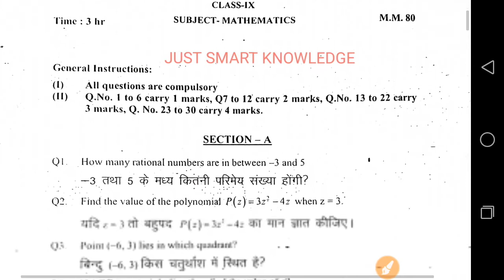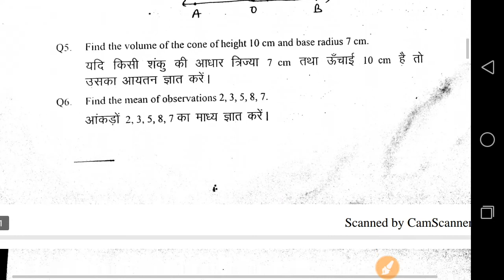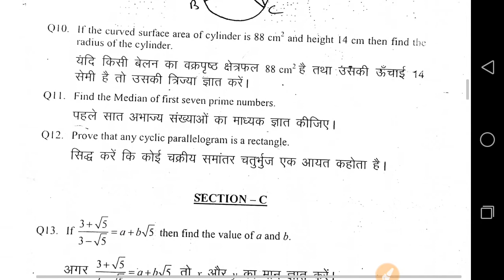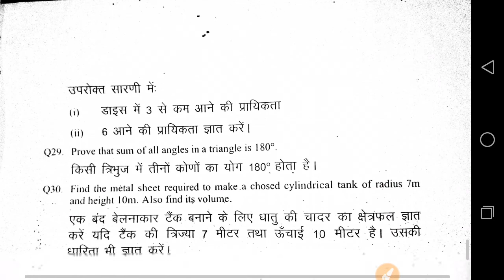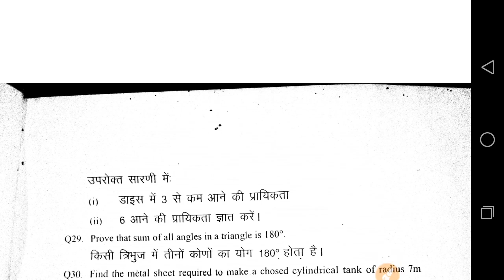Class 9th MATHEMATICS PERIODIC TEST-3 2019 | 9वीं कक्षा गणित PERIODIC TEST-3 2019